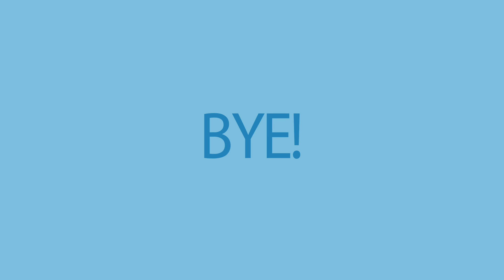Horizon Zero Dawn Power Cell Locations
In this video you will see what areas the to find the power cells in Horizon Zero Dawn. These power cells will help you unlock the ancient armor in the game.

 #1 Power Cell is at All mother
#2 Power cell is at Makers End
#3 Power Cell is at The Grave Hoard
#4 Power Cell is at GAIA Prime